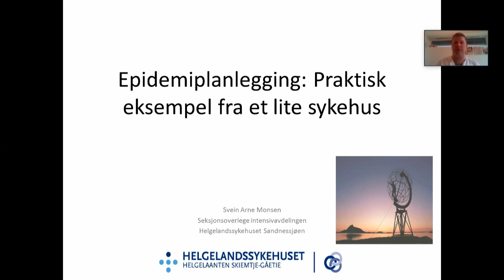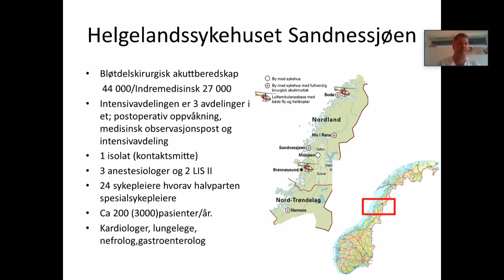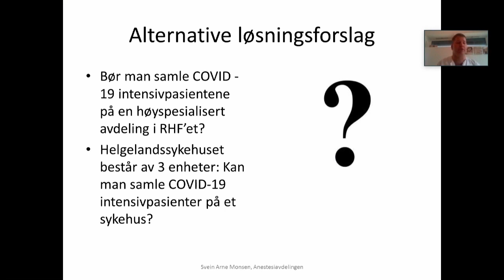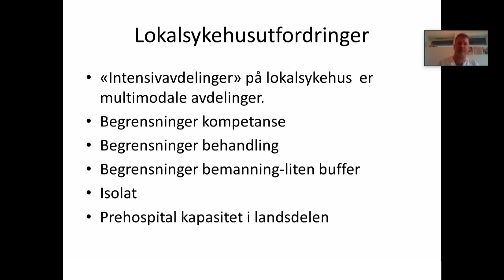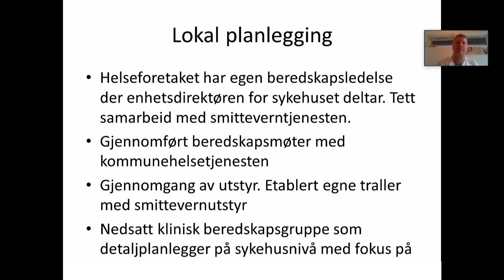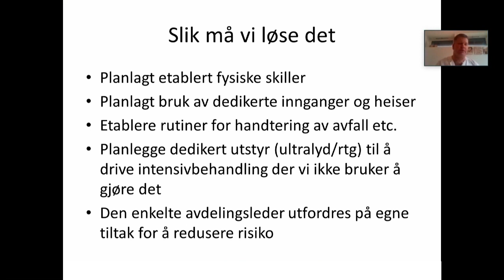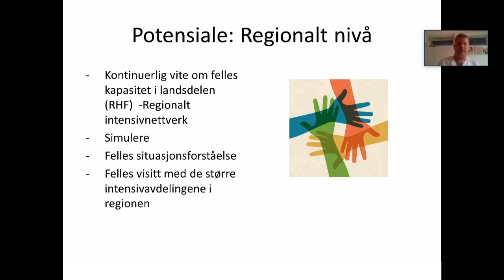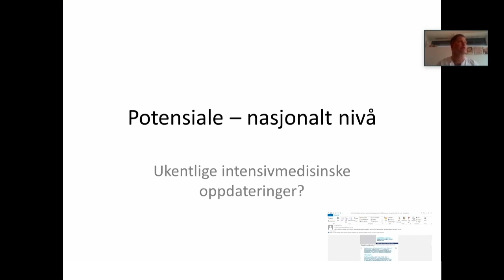Epidemiplanlegging: Praktisk eksempel fra et lite sykehus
De minste sykehusene har spesielle utfordringer. I dette foredraget gjennomgås noen av disse utfordringene. Det er også fokus på hvor viktig det er med god kommunikasjon mellom intensivavdelingene på de ulike sykehusene.